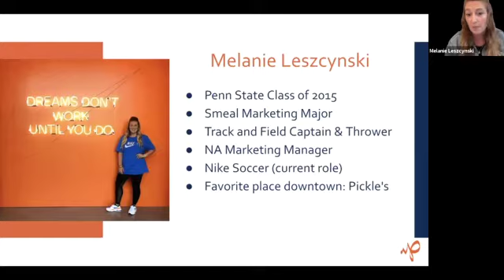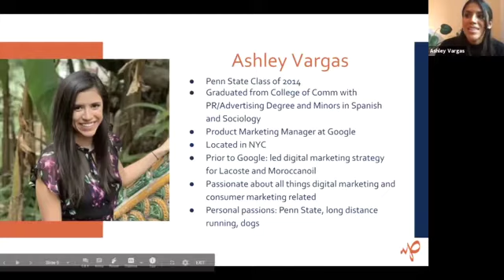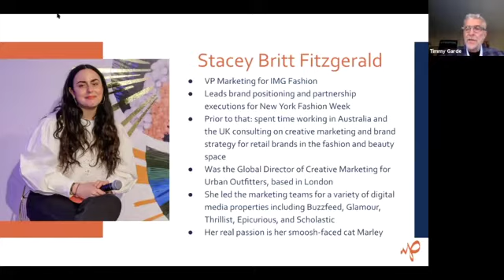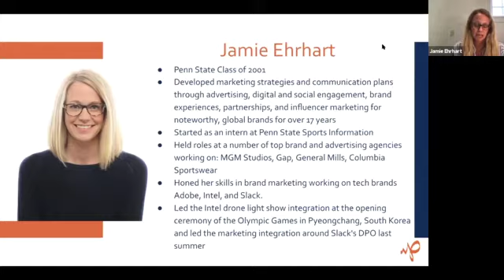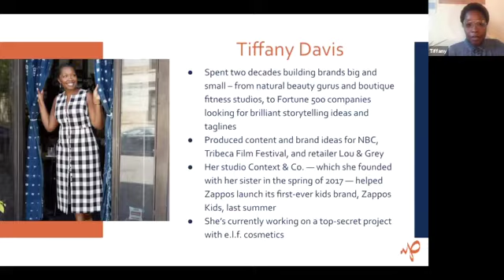Penn State Prime | Branding Panel 2020